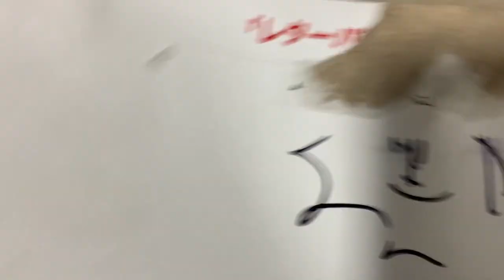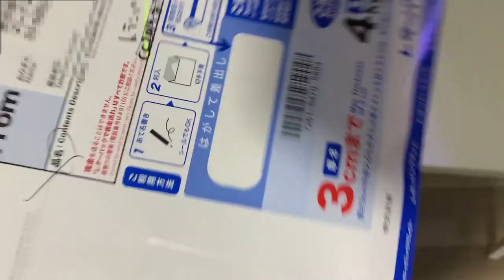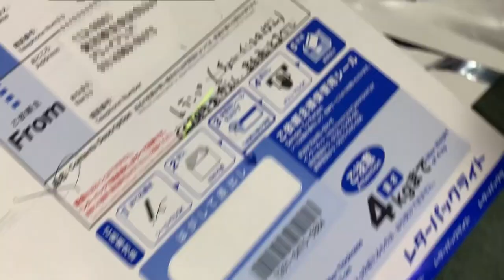Window Fontaine レビュー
ウインドウかっこよすぎ問題
いずみさんありがとうございました！